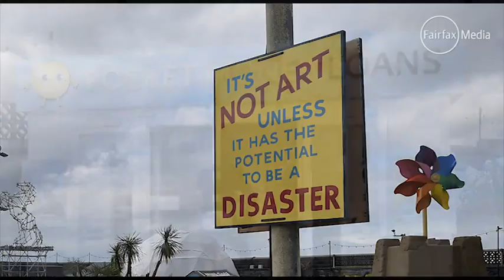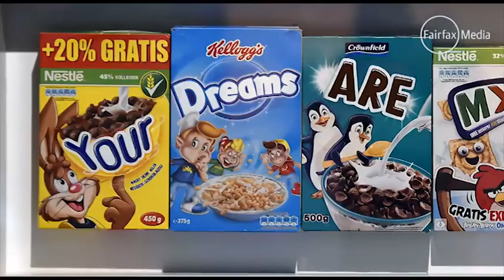Take a look at Banksy's dystopic 'Dismaland' 01:15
Banksy's seaside 'bemusement park' art installation takes a dark look at culture, media and capitalism.

    Take a look at Banksy's dystopic 'Dismaland'
    01:15

    01:15

    01:15